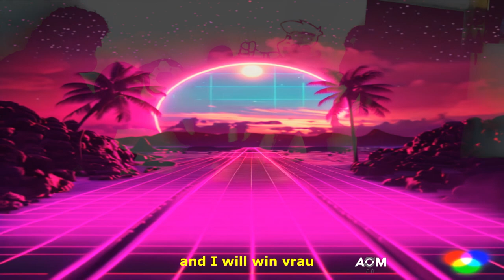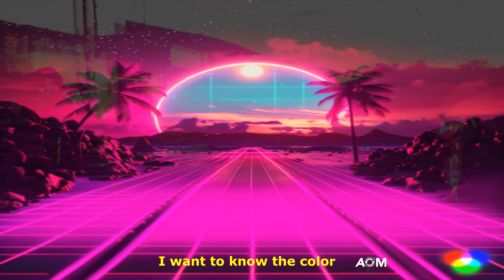Neon Embrace Bonitinha Bring Me Back Home (Lyric Vídeo)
Doações (Contribua para o incentivo do canal)
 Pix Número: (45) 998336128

siga nos: @aom2.0_